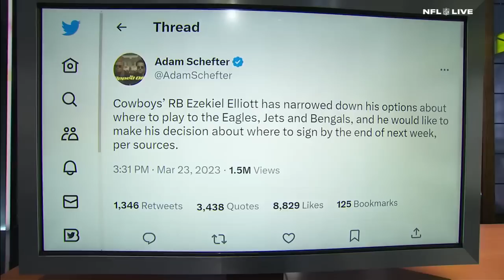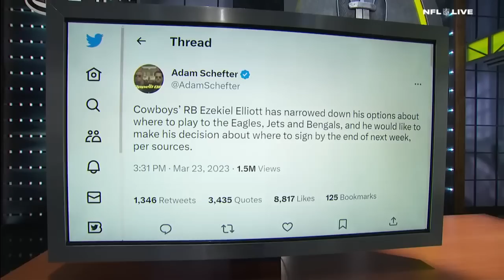Zeke Elliott is now CHASING a championship - Jeff Darlington | NFL Live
On NFL Live, Jeff Darlington speaks about Ezekiel Elliott deciding between the Philadelphia Eagles, New York Jets and Cincinnati Bengals.